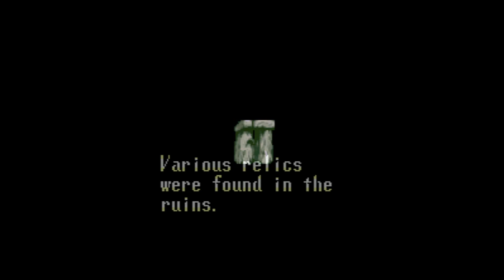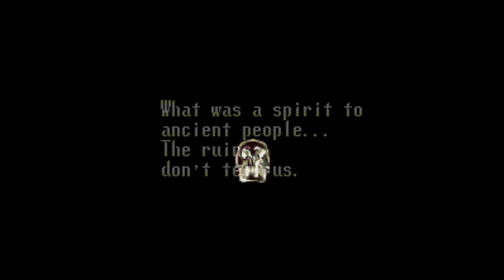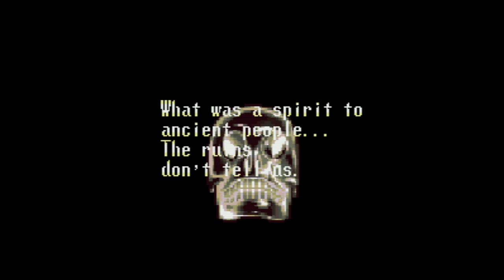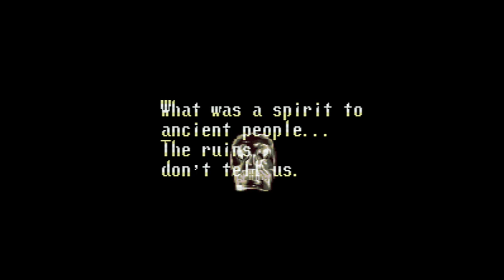Illusion of Time - Super Nintendo Entertainment System - Intro & Title Screen